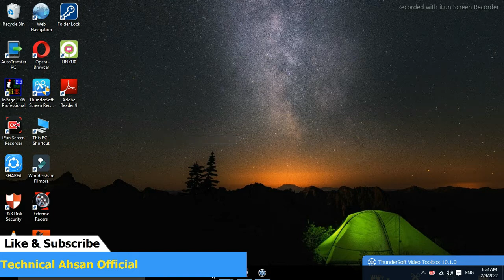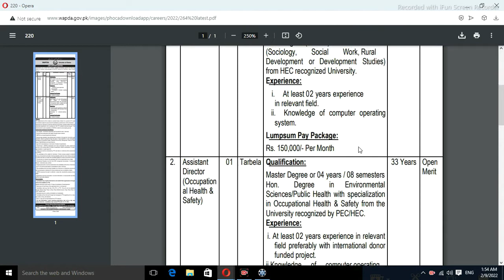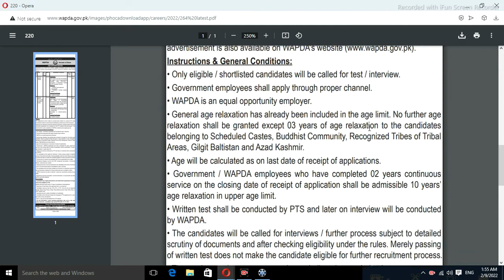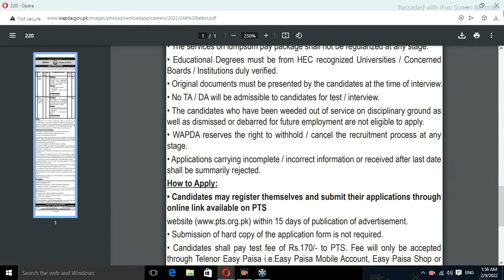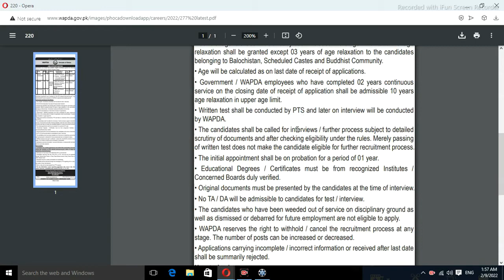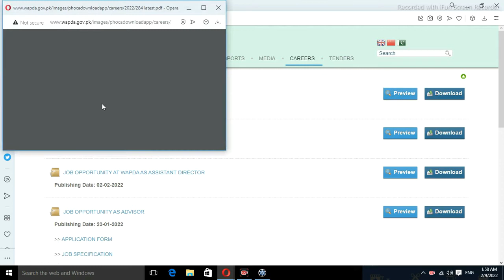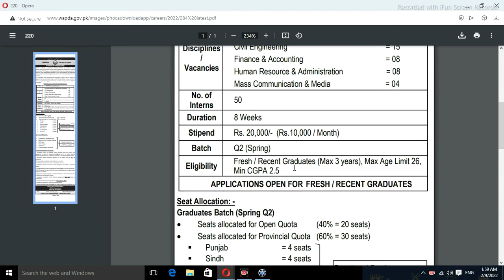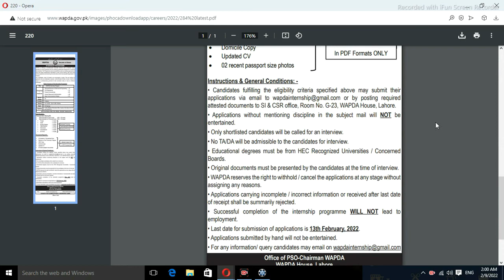Wapda jobs 2022 | Wapda Latest jobs 2022 | Apply Online | Latest Jobs In Pakistan 2022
In this video you guys learn About Latest Jobs in Wapda. Wapda Jobs 2022. Wapda Latest Careers in Pakistan 2022. Apply Online.